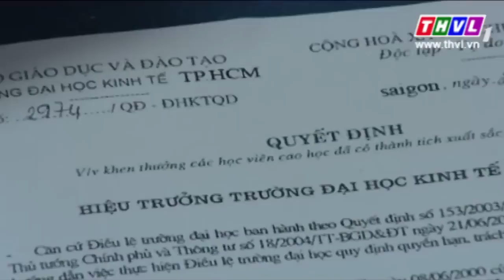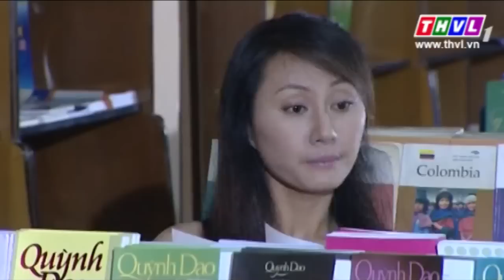THVL I Tiếng tơ đồng - Tập 20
"Tiếng tơ đồng" do Đài THVL phối hợp sản xuất với sự tham gia diễn xuất của Mỹ Duyên, Võ Thành Tâm, Nguyệt Ánh, Huỳnh Anh Tuấn...Bộ phim là câu chuyện cảm động về tình yêu và tình mẫu tử. Vì sự ích kỷ, sự phân chia giai cấp, sự kỳ thị sang hèn đã khiến một mối tình tan vỡ và kéo theo bao hệ lụy cho thế hệ sau...